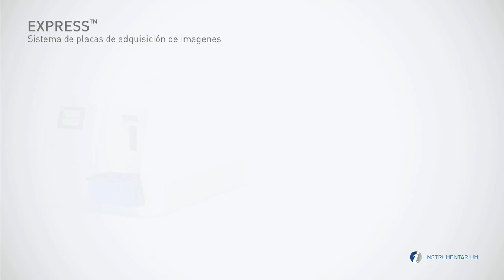EXPRESS™ Sistema de placas de adquisición de imágenes.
EXPRESS ™ es un sistema de exposición de placas digitales para radiografía dental. Se presta a todo tipo de prácticas dentales y necesidades de formación de imágenes intraorales. EXPRESS™ ofrece resultados clínicos coherentes de gran calidad y establece la norma en lo que respecta a la velocidad de adquisición de imágenes. EXPRESS puede compartir con los usuarios multible través de una red y es una inversión segura para un rendimiento duradero.